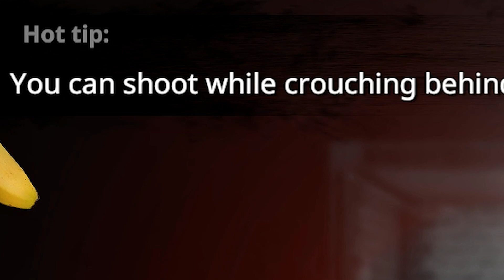I BREAK INTO AN OLD PEOPLE HOME And MURDER BILL BURR!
Today on Walk Tha Plank Lets Play i try My Friend is Pedro and end up breaking INTO AN OLD PEOPLE HOME And MURDERING BILL BURR!!...LEGO!!